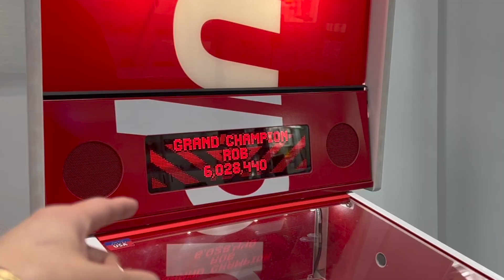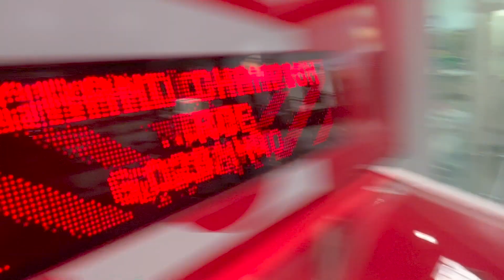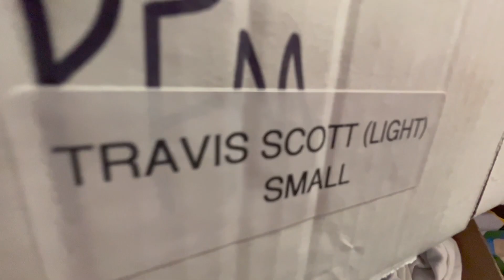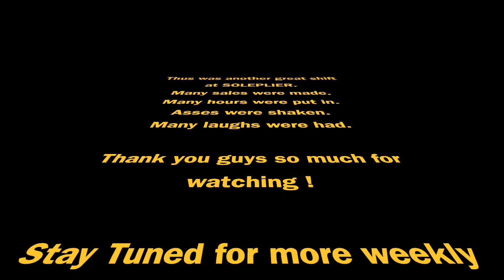A Day at The Store! (TOUR) (More Chaos LOL)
Hey guys so another day at the shop. Decided you guys needed a tour of the place we spend most our time at. Chaos is an understatement for the events  we've had that day. I can't wait for you guys to meet more of our crew and really get to know us.

Make sure to check out @SOLEPLIER